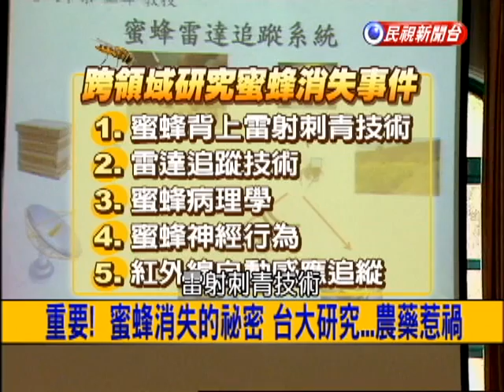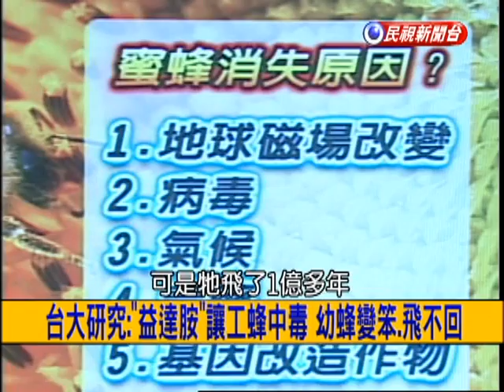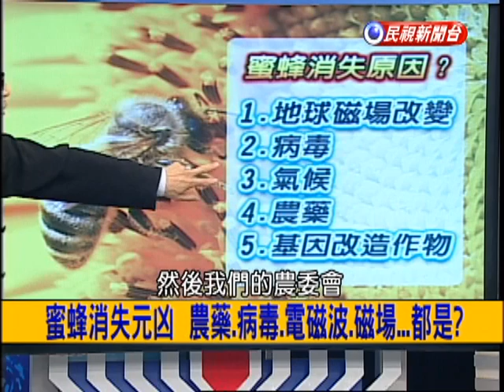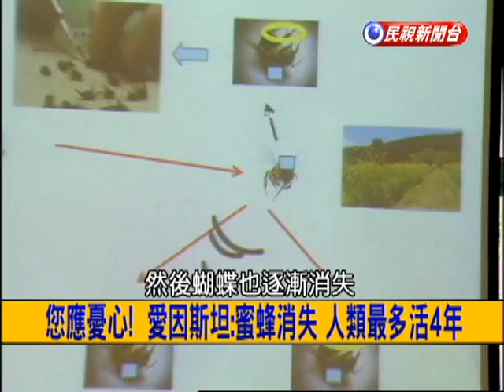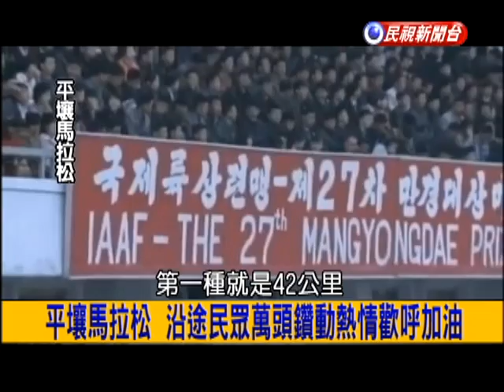2014.04.15【挑戰新聞】阮囊羞澀! 美硬賣4艘30年舊艦...台灣能拒絕?!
阮囊羞澀! 美硬賣4艘30年舊艦...台灣能拒絕?!
30高齡派里級艦! 美硬賣4艘 我國只想2艘!
烏克蘭風雲! 蘇愷-24挑釁神盾艦 最怕擦槍走火!
戰機+無人機協同作戰 機戰未來即將成真?!
nERORn無人機.戰機編隊飛行 歐洲:別小看我們!
Z›B?! 挪威軍隊男女混睡營舍...4男2女同房!
報你知! 挪威自古男女混居 同營舍接受度高!
重要! 蜜蜂消失的祕密 台大研究...農藥惹禍!
蜜蜂消失元凶 農藥.病毒.電磁波.磁場...都是?
"益達胺"讓蜜蜂減少? 打槍...農委會:氣候影響大!
您應憂心! 愛因斯坦:蜜蜂消失 人類最多活4年!
平壤馬拉松 沿途民眾萬頭鑽動熱情歡呼加油!
新! 遭麥當勞店員打傷 韓裔美國人求償3億台幣!
報警也趕不走! 韓裔老人占麥當勞成社會問題!
1947年4月15日 傑奇羅賓森成MLB首位黑人球員!
紀念傑奇羅賓森巨大貢獻 42號球衣成為傳奇!
每年上演?! 信眾爭搶媽祖壓轎金 與警拉扯衝突!
揭密! 三月到處瘋媽祖...本土化運動推波助瀾!